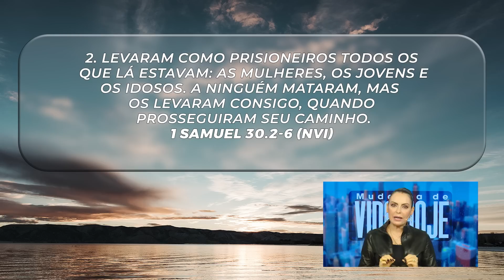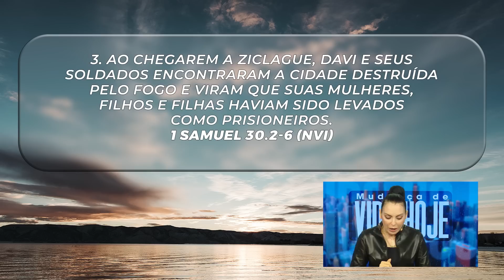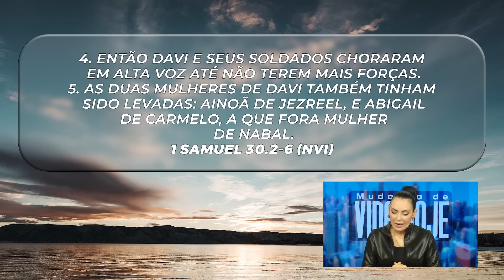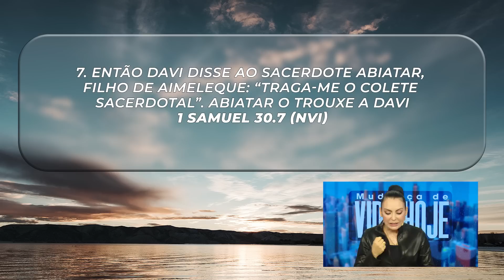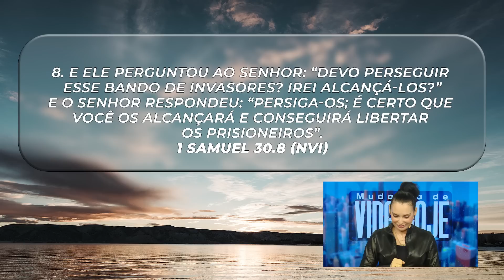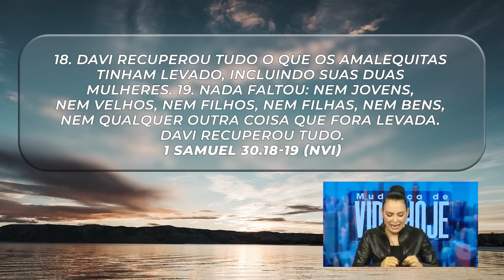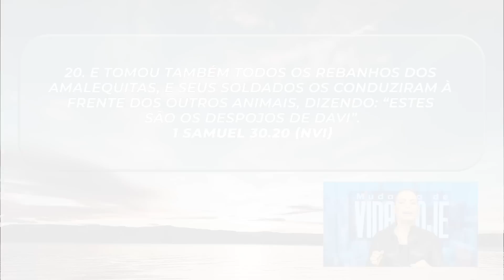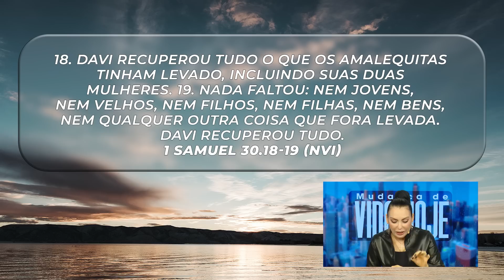Você recuperará tudo! || Mudança de Vida Hoje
24 DE ABRIL
Ref.: 1 Samuel 30.1, 1 Samuel 30.2-6, 1 Coríntios 10.13, 1 Samuel 30.7, 1 Samuel 30.8, 1 Samuel 30.17, 1 Samuel 30.18-19, 1 Samuel 30.20

Recebemos de Deus graça e favor para passarmos e enfrentarmos cada situação. O Senhor nos promete uma restituição completa, nada nos faltará.
É um tempo de glória em nossa vida. Viveremos vitórias grandiosas se crermos e confiarmos no Senhor.

Você recuperará tudo! Chegou o momento de viver tudo que você tem esperado no Senhor. Continue crendo e buscando em Deus.

✝️  Seja um semeador na obra de Deus!